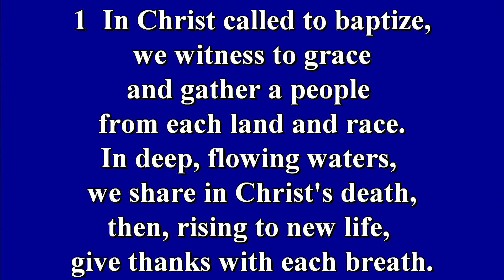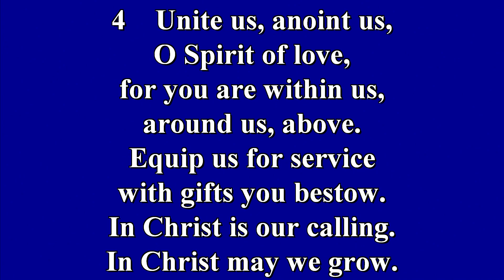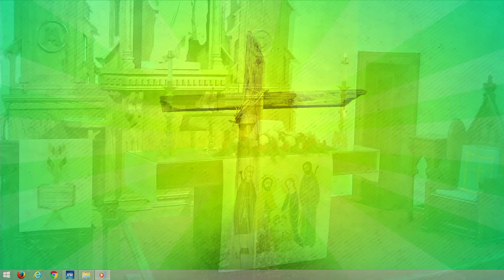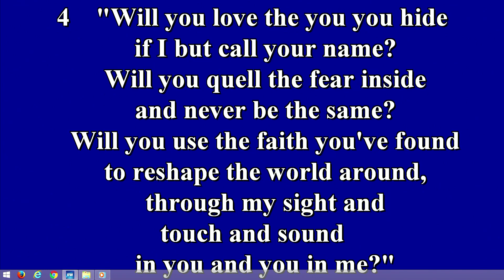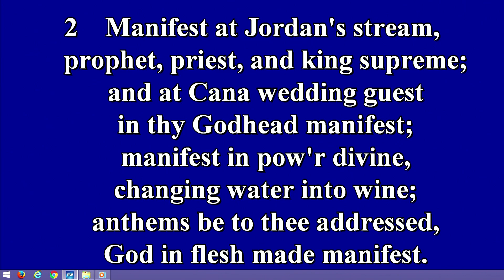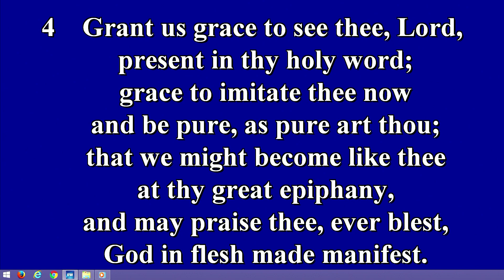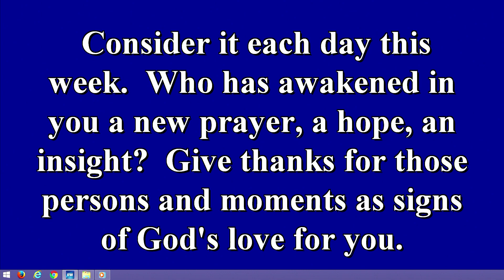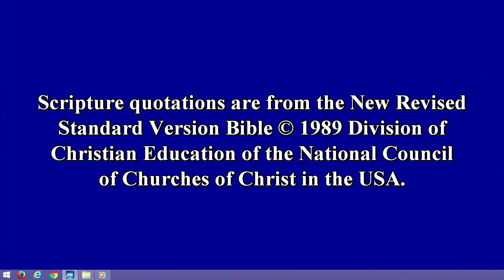Zion Lutheran Church, Pembroke, ON January 17, 2021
Epiphany 2
Interim Pastor Leena Jensen

Homily:  Bishop Larry Kochendorfer Synod of Alberta and The Territories
Musician: Blaine Sack
(we apologize for the feedback following the homily- you may want to mute your TV for 10 sec.)